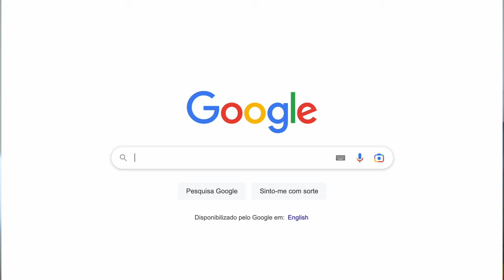Westie Owner: True or False?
Let's play a game! Let's see if the things they say about West Highland White Terriers are true or false! 😍

Things like: are Westie puppies intelligent? Are they lap dogs? Do they get along well with children or other pets? Do they bark a lot? Are they hypoallergenic? And many more! I look forward to hearing your thoughts about these facts! Of course, all dogs are different, and even if Westies are very similar in many aspects, their personalities differ.

I'd love to hear about your puppy girl or boy, what are they like? ❤️

I am Miruna and, together with Sami, my 4-year-old West Highland White Terrier, I make videos about life with a happy Westie dog!